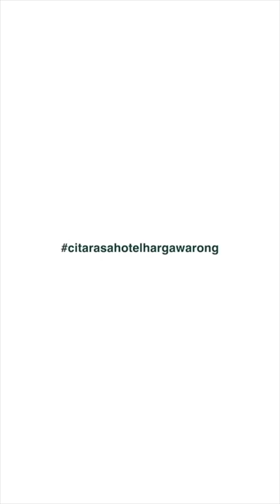SHAHEIZY SAM & INTAN LADYANA COMEBACK (PERANGAI SEBIJIK DALAM ADNAN SEMPIT)